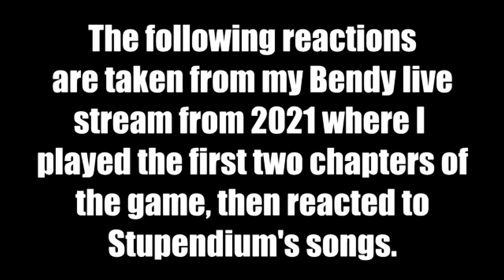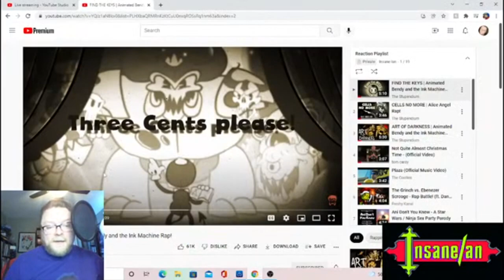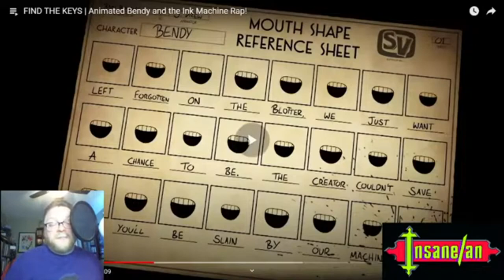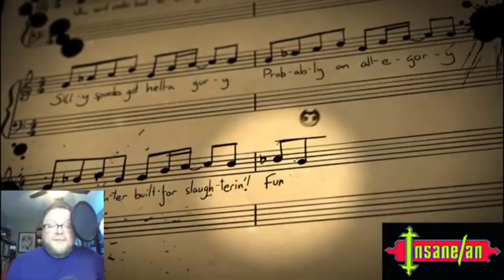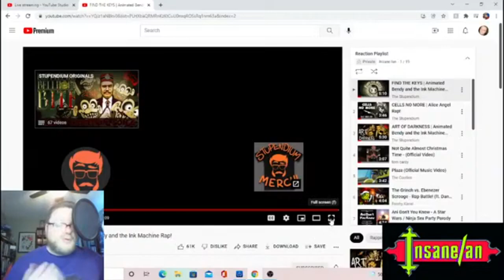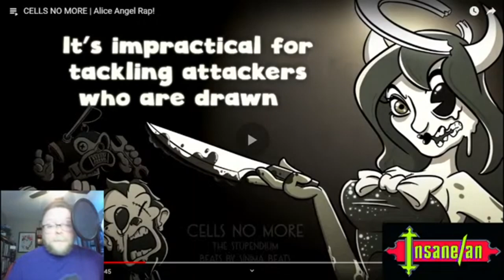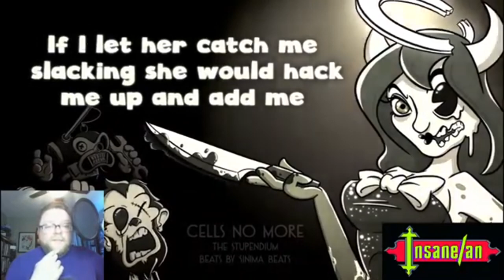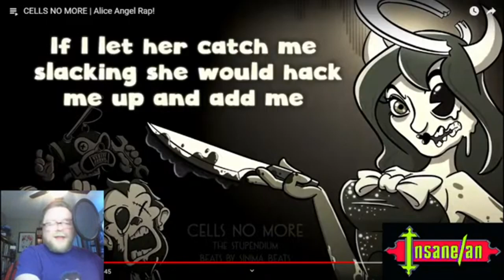A Comedy Musician Reacts | Find the Keys and Cells No More by Stupendium (from stream) [REACTION]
Insane Ian is a comedy musician and comedy music fan. This week it's clips from his 10k Subscriber stream where he reacted to FIND THE KEYS (the original, not the new remaster) and CELLS NO MORE by The Stupendium!

Original videos!